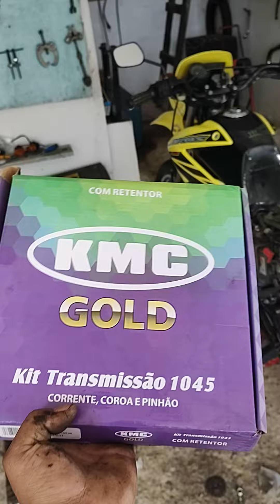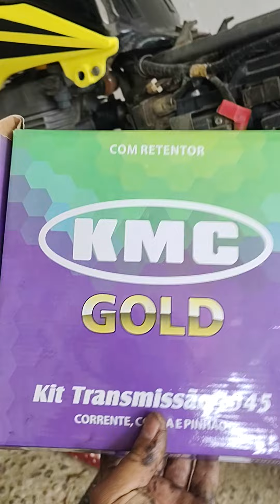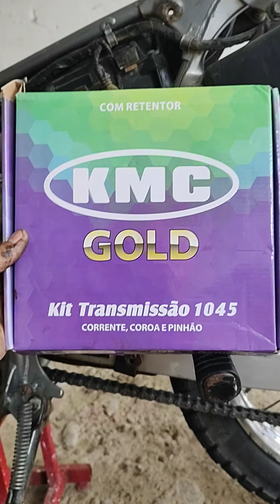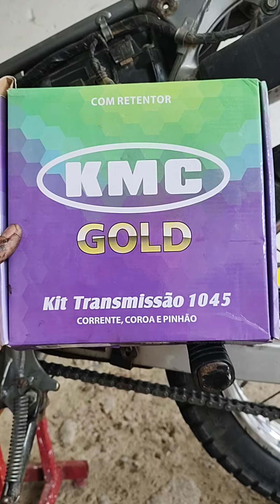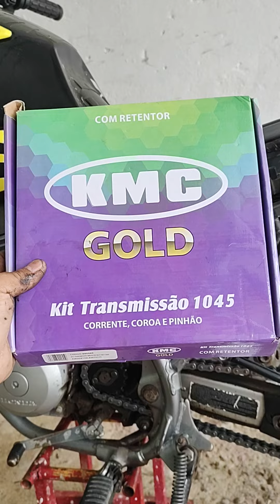Melhor kit relação pra sua moto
Kit transmissão KMC